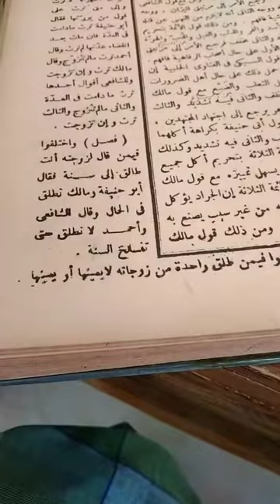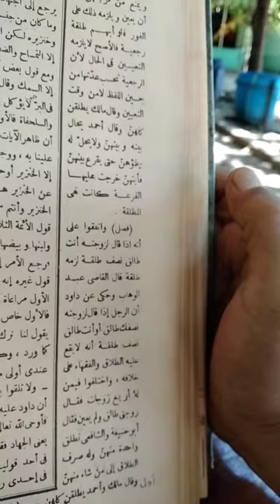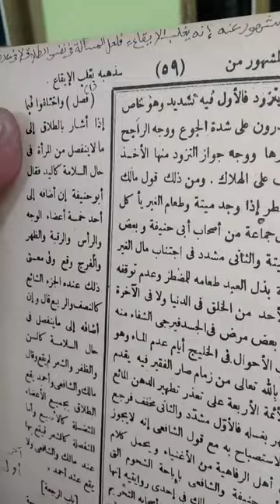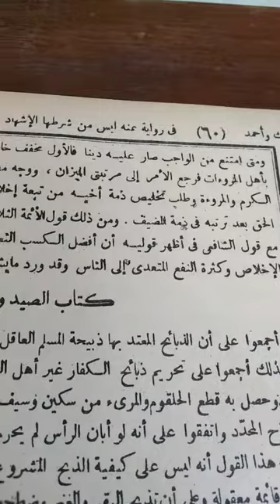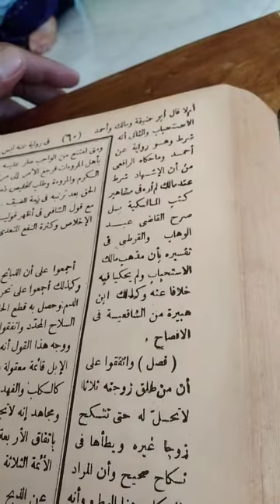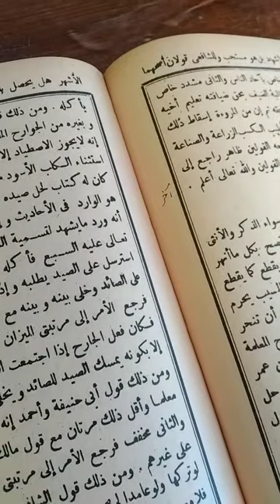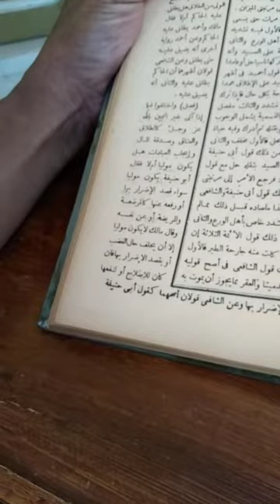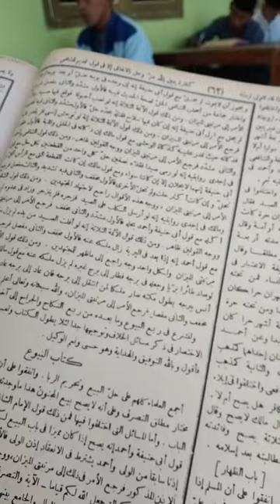رحمة الأمة في اختلاف الأئمة فصل واختلفوا فيمن قال لزوجته أنت طالق إلى سنة قال أبو حتيفة ومالك